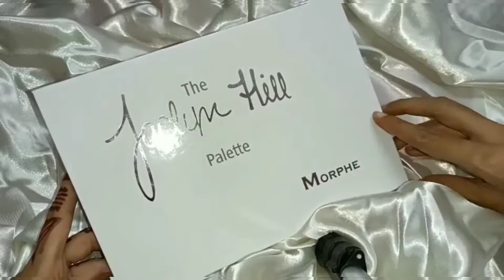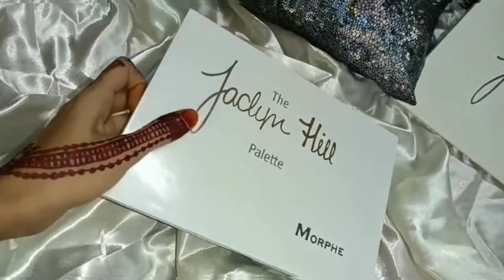The jacline Hill Palette!!Morphe!